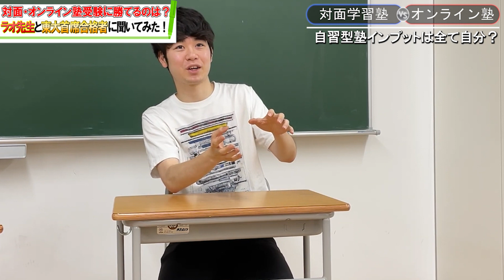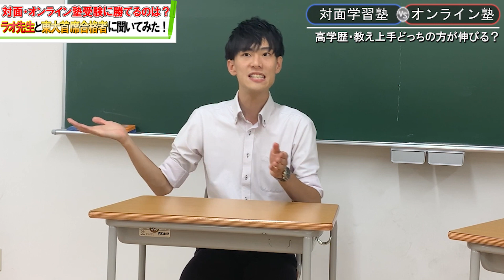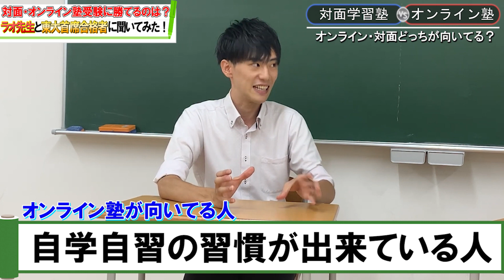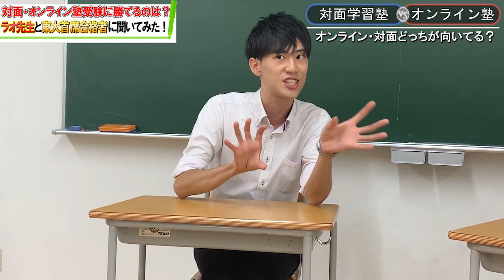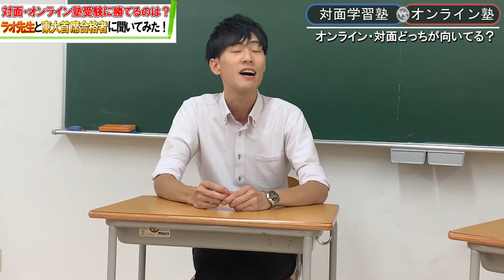東大文科三類首席合格者にオンライン塾と対面塾どっちが伸びるか聞いてみたら…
スタディコーチの無料体験・オンライン資料請求はこちらから
※今なら 8/31までのお申し込みで【入会費無料キャンペーン中】

使用楽曲
フリー音楽素材/ポケットSE